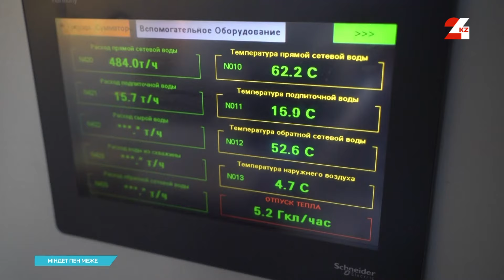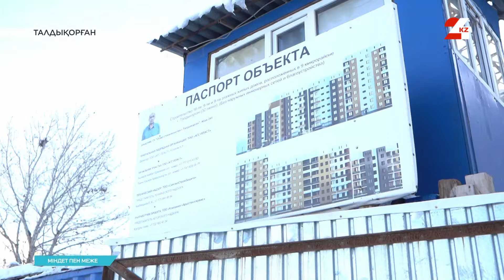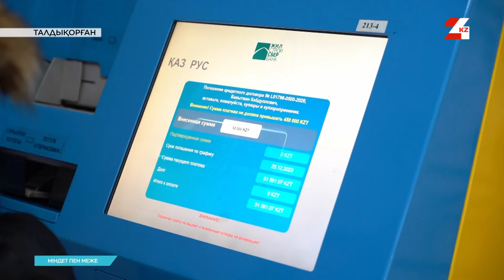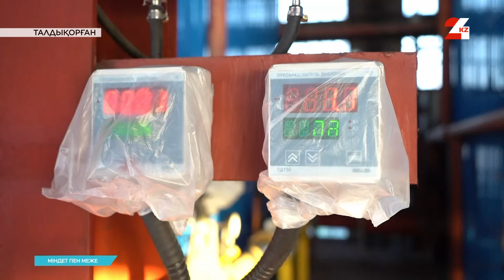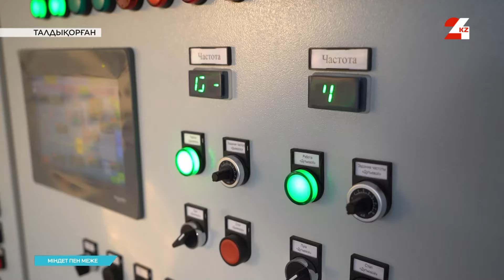Тұрғын үйге қолы жетпей жүрген қауым көп | Міндет пен меже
Қазақстанның тұрғын үй нарығы кейінгі жылдары тұрақты өсім көрсетіп келеді. Жыл сайын 15 млн шаршы метрдей баспана салынады. Соған қарамастан әлі күнге дейін тұрғын үйге қолы жетпей жүрген қауым көп.